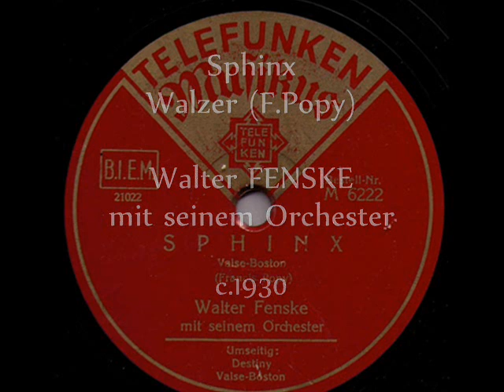Waltz "Sphinx" 1930: Walter Fenske Tanz-Orchester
Sphinx (Francis Popy) - Walter Fenske Tanz-Orchester, Telefunken c. 1930 (German)

NOTE: Here's a small moment of relaxation with quiet promenade music for Sunday morning. And a recollection of the good old times when we were still going on holiday around the world.